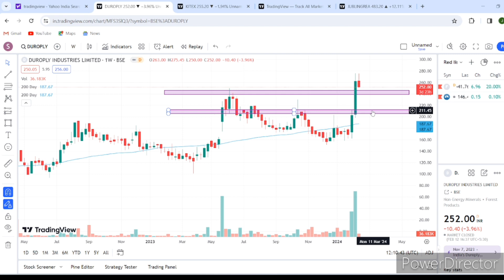DUROPLY INDUSTRIES LTD / BREAKOUT STOCK / SWING TRADING / SWING TRADING BREAKOUT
DUROPLY INDUSTRIES LTD
Multibagger stock
multibagger stocks2024